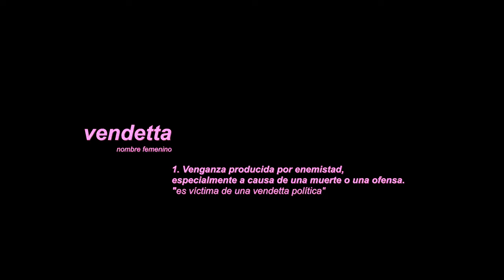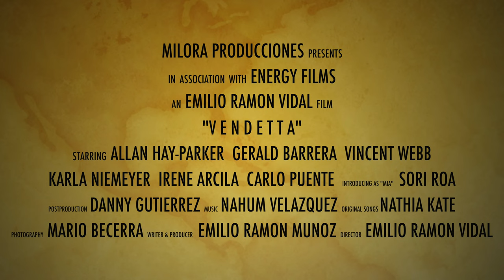VENDETTA TRAILER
Título: "VENDETTA" (aka "POR AMOR")

Una Producción de:
"MILORA PRODUCCIONES" y
"ENERGY FILMS"
® 2023

Protagonizada por:
ALLAN HAY-PARKER
VINCENT WEBB
KARLA NIEMEYER
ARMANDO ZAMARRIPA
Debut Cinematográfico de: ANA SANSORES
Lanzamiento Estelar de: GERALD BARRERA
con la participación "especial" de: CARLO PUENTE como "DON OCTAVIO"
la "primera actriz" IRENE ARCILA como "MELISSA"
y la presentación estelar de SORI ROA en el personaje de "MÍA"

Director: EMILIO RAMÓN VIDAL
Productor: EMILIO RAMÓN MUÑOZ SALAZAR
Productor Asociado: ADOLFO ARROYO
Productor Ejecutivo: JOSÉ LUIS MACHÁEN & ROGER PILATOWSKY
Director de Fotografía: MARIO BECERRA
Sonido: JUAN LUIS MALDONADO & FERNANDO CHANTACA
Guión e Historia Original: EMILIO RAMÓN MUÑOZ SALAZAR
Canciones Originales: NATHIA KATE
Música: NAHÚM VELÁZQUEZ, RAFAEL NENDÁRA, GERARDO GUARDIA & JULIO CÉSAR SALAZAR EROSA
Post-Producción: ADN STUDIOS
Edición: EMILIO RAMÓN MUÑOZ SALAZAR
Rank & Colorimetría: DANNY GUTIÉRREZ
Gerente de Producción: JANCO PUENTE
Asistente de Dirección: ARACELÍ AROZQUETA & HUGO DEL VALLE
Script: MAIK KAT
Pizarra: S O R A Y A

Tagline: "DONDE EL PLACER Y LA VENGANZA, SE FUSIONAN EN UNO MISMO" // "CUANDO LA SANGRE SOBREPASA LA PASIÓN"

Sinópis:

"MÍA"...
Una mujer joven,
Una mujer hermosa,
Una mujer con una misión quién no se detendrá ante NADA sin importarle "CAIGA QUIÉN CAIGA" con tal de cobrar VENGANZA aún si en el proceso corre el riesgo de perder la vida misma.

"VENDETTA"
a favor de:
EMILIO RAMÓN MUÑOZ SALAZAR
2023

Música Tráiler:
Título: "WATER DREAMS"
Álbum: "TWO MOON JUNCTION" OST
Intérprete: JONATHAN ELIAS
Compositor y Arreglista: JONATHAN ELIAS
Año: 1988